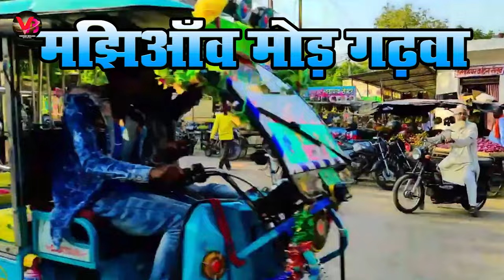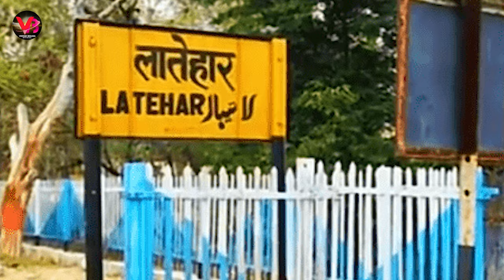bhakti video | पलामू से लाल चुनरी | vikram begana | antra_singh_priyanka | Palamu Se Lal Chunari.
bhakti video | पलामू से लाल चुनरी | vikram begana | antra_singh_priyanka | Palamu Se Lal Chunari | Garhwa Palamu Ka Song | Bhakti Video Vikram Begana | Garhwa Se Laib Parshadi Vikram Begana | Palamu Se Lal Chunari Antra Singh Priynka | Vikram Begana Ka New Bhakti Video | Vikram Begana Ka Durga Puja Song 2022.
.SONG CREDITS.
➤ALBUM:- पलामू से लाल चुनरी
➤SONG:- Palamu Se Lal Chunari
➤SINGER:- Vikram Begana & Antra Singh Priyanka
➤LYRICS:- Mukesh Ganga
➤FEAT:- Priyanka Mahara
➤VIDEO DIRECTOR:- Rambabu Yadav
➤CHOREOGRAPHER:- Ritik Ara
➤CAMARA:- Rambabu Yadav
➤EDITOR:- Kundan Yaduvanshi
➤SAHYOG:-
➤DIGITAL:-
➤COMPANY LABEL:- VIKRAM BEGANA OFFICIAL

Searching Tag:-
vikram begana,
vikram begana official,
vikram begana ka bhakti video,
palamu se lal chunari vikram begana,
palamu se lal chunari vikram begana and antra singh priyanka,
garhwa se laib parshadi vikram begana,
garhwa se chunari vikram begana,
garhwa se parshadi vikram begana and antra singh priyanka,
palamu se chunari vikram begana and antra singh priyanka,
palamu ke gana vikram begana,
palamu garhwa ke gana,
palamu ke bhakti gana dhananjay lal yadav,
palamu se lal chunari bhakti video,
garhwa se parshadi bhakti video vikram begana,
bhakti video vikram begana and antra singh priyanka,
antra singh priyanka and vikram begana ke bhakti song,
antra singh priyanka and vikram begana ka gana,